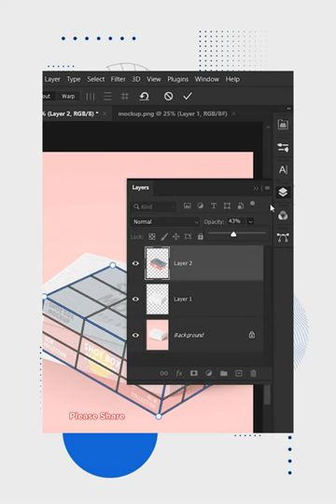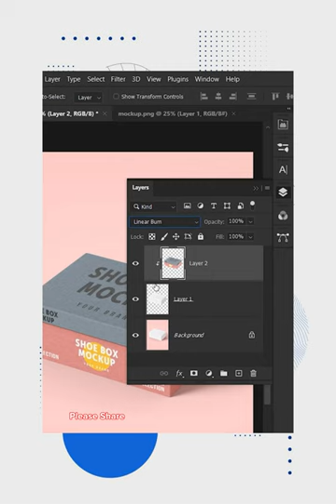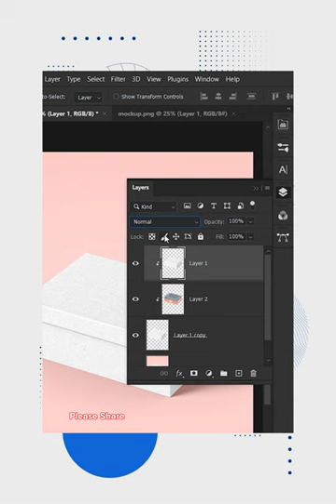EASY - Put Any Image Onto a Box in Adobe Photoshop | Chet Panha